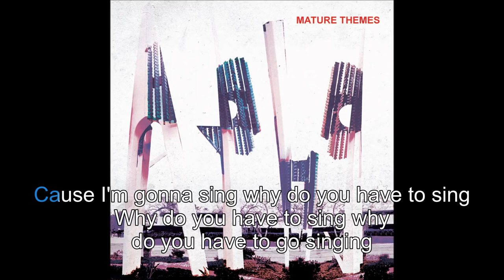Ariel Pink - Symphony of the Nymph Song (Karaoke Version – VERY POOR QUALITY, lyrics in description)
Forgive the shitty quality. Life is short, have fun!

She's a nympho at the discotheque
She's a nympho and I'm a lesbian
And yet I'm also a nympho
She's a nympho at the bibliotheque
Dr. Mario, colonoscopist
Down in the Barrio, I'm a therapist
Yes I'm a nympho, yes I'm a nympho
My name is Ariel and I'm a nympho

(Why do you have to sing?
Why do you have to go singing?
Do you have to sing?
'Cause I'm gonna sing, why do you have to sing?
So what can I do for you to please me too?)

[Chorus 1]
The symphony of the nymph
I don't need to burn any bridges
But I can't get enough of those bitches
I'm just a rocknrolla from Beverly Hills
My name is Ariel, and I'm a nymph!

The nymphony of the symph

Dr. Mario, colonoscopist

[Bridge]
Giddyup, giddyup, giddyup girl
Giddyup girl

[Chorus 2]
I don't wanna burn any bridges
My name is Ariel Pink!